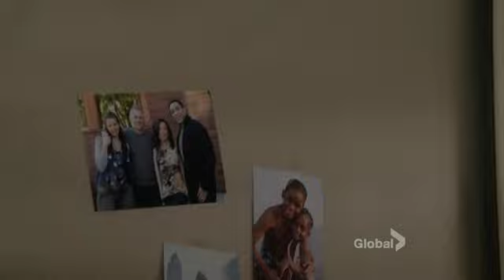The Blacklist 3x08 Ending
Keen and Dembe negotiate Red's release while Ressler closes in.

Song: Blame It On Me - George Ezra